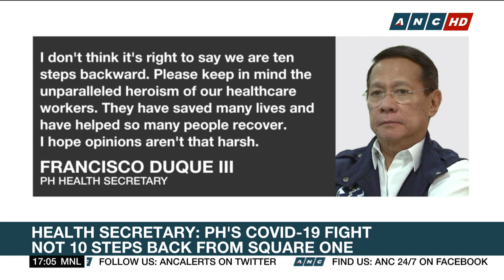Duque says PH not in far worse shape despite continued rise in COVID-19 cases | ANC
Top Story: Despite the continued rise in COVID-19 cases in the Philippines, Health Secretary Francisco Duque III insists the country is not in a far worse shape a year after the onset of the pandemic.